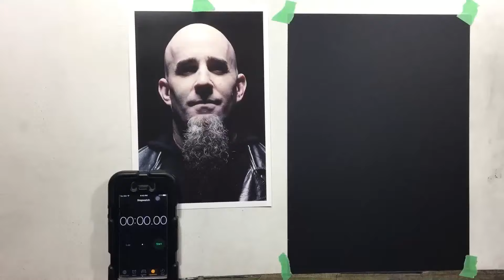Drawing Scott Ian (Anthrax) in white charcoal on black paper!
Every once in a while its fun to 'change things up' so i like to draw in 'reverse'  using a light on dark technique. This one is of Scott Ian from Anthrax (who has a really interesting face - and the photo is just perfect for a white on black piece - lots of heavy lighting.

Challenge yourself by working reverse - it helps you see shapes better & should probably help next time you draw a "traditional" portrait.